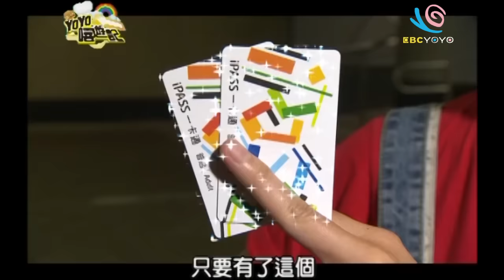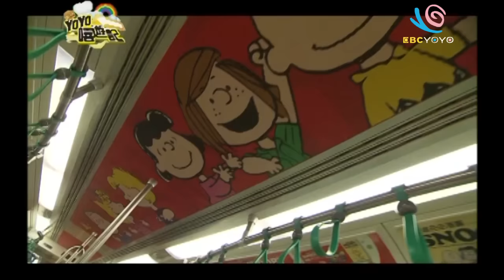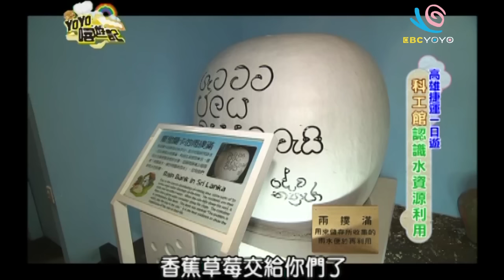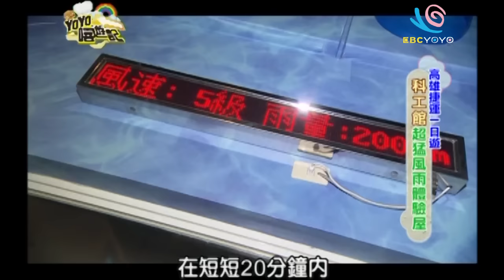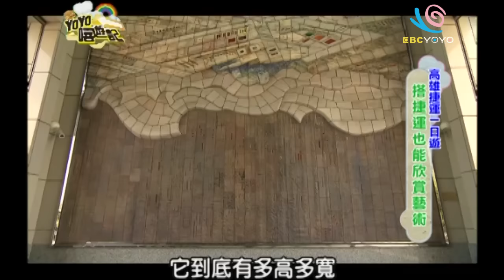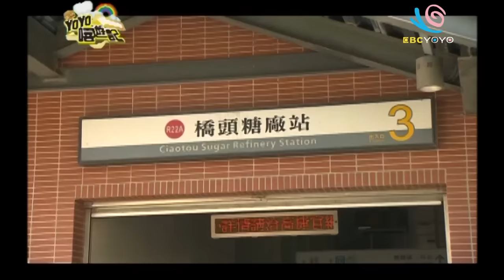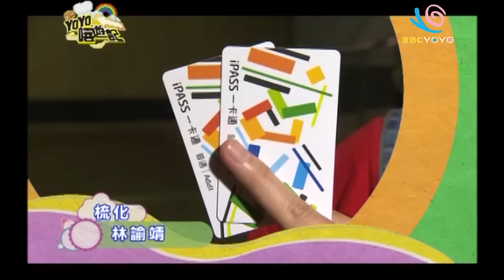高雄捷運一日遊 香蕉 草莓 YOYO嘻遊記 S9 第7集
主持人：香蕉、草莓
科工館超猛風雨體驗屋
西子灣必吃金箍棒黑輪
美麗島巷弄裡的美味